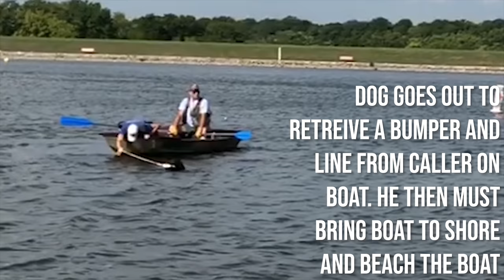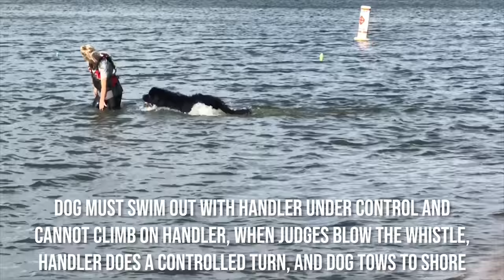NEWFIE ROAD TRIP VLOG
Yay for Boomer our new WRD!